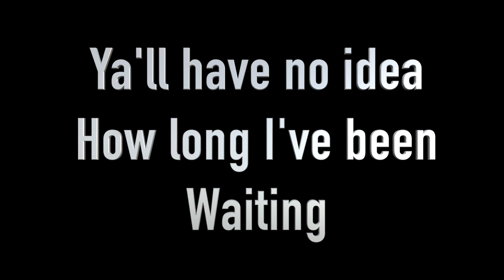FIRST RECORDED BODY IN NBA 2K18 PLAYGROUND/PARK MY DUAL ARCHETYPE BUILD CAN'T BE STOPPED!!!